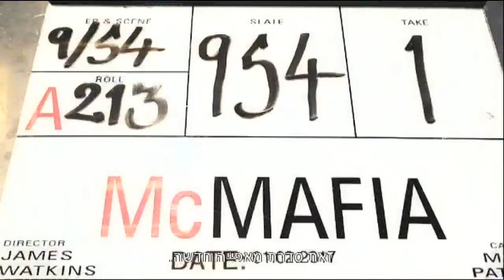גפן ברקאי חוגג - חדשות הבידור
הדוגמן גפן ברקאי חגג יום הולדת עמוסה בסלבס, מיהם שני האקסים שמצאו עצמם יחד במסיבה?